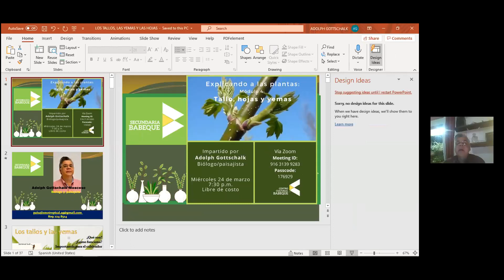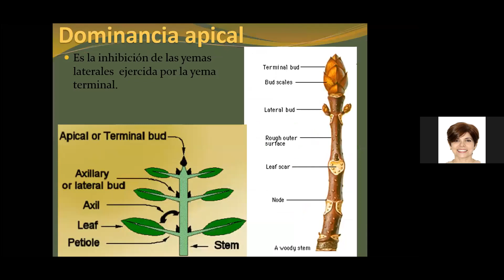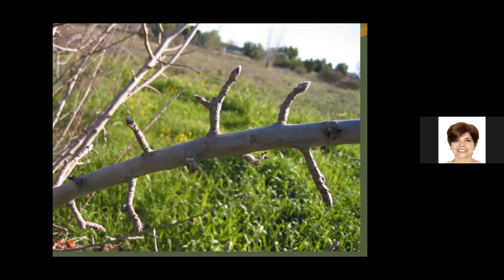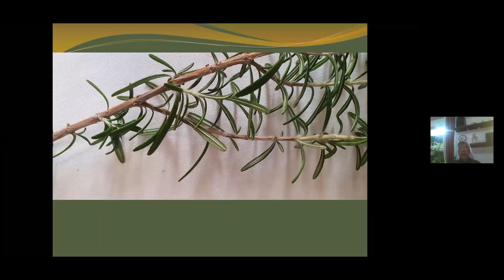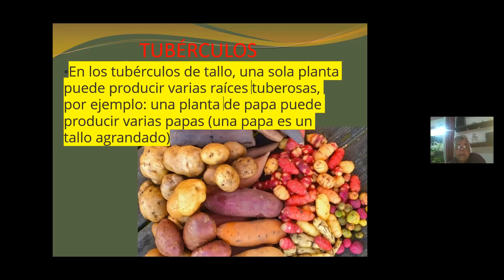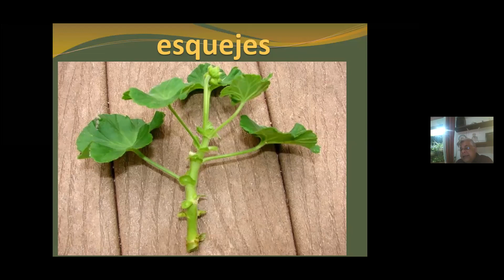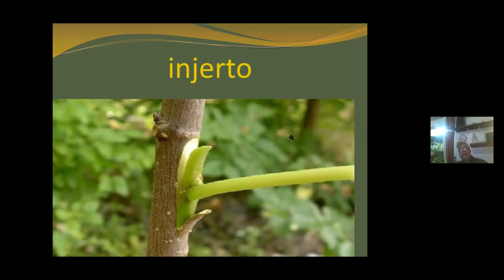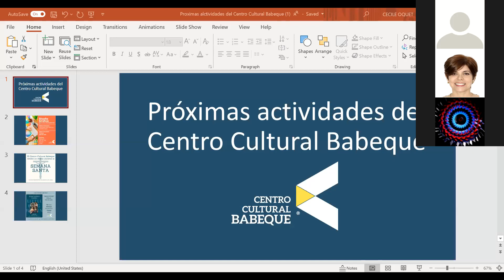Explicando las plantas - Módulo 4: Tallo, hojas, yemas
Si queremos reproducir nuestras plantas exitosamente, debemos conocer las características del tallo y las yemas para lograr mejores resultados.